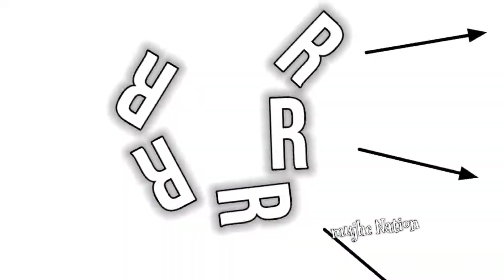Lyrics Maker || dj terciduk - ta sayang sekali pa ngana 🎶 By Mujhe Nation